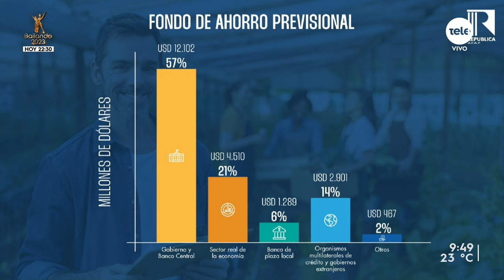Los fondos de ahorro previsional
En el estudio recibimos a Javier Glejberman de República AFAP.